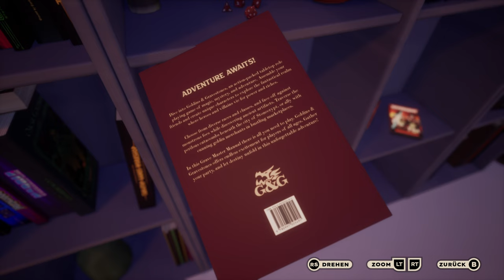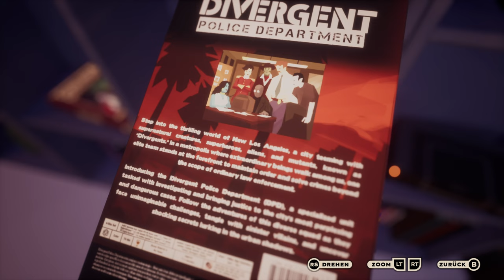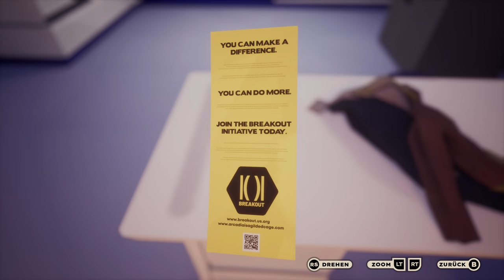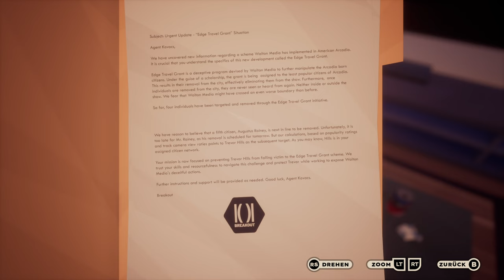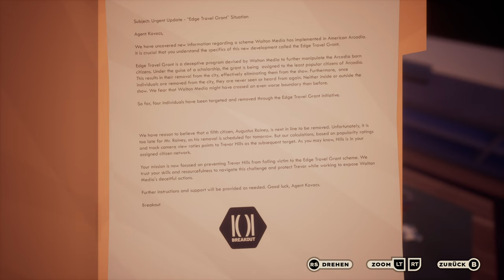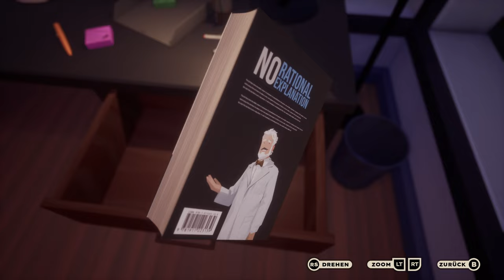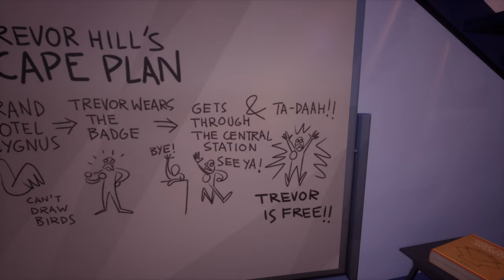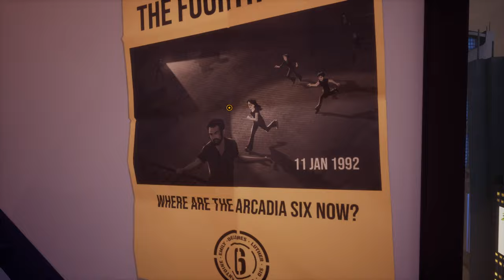American Arcadia 📺 10: Dieser Plan lief ziemlich schlecht!